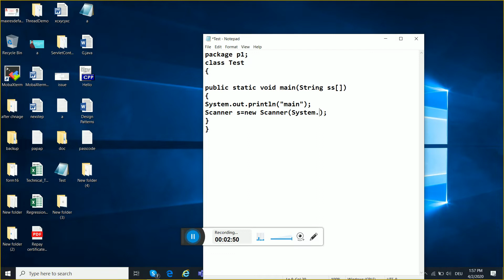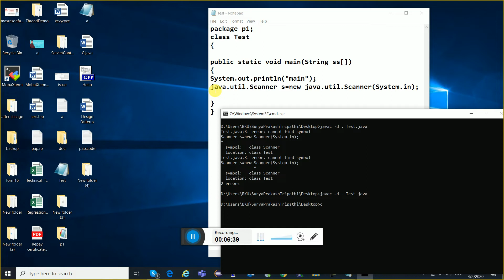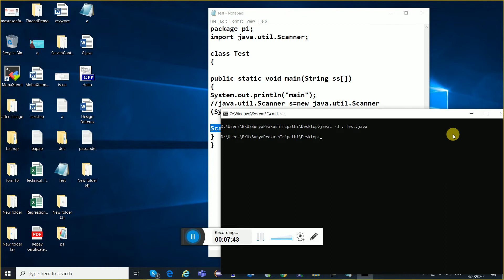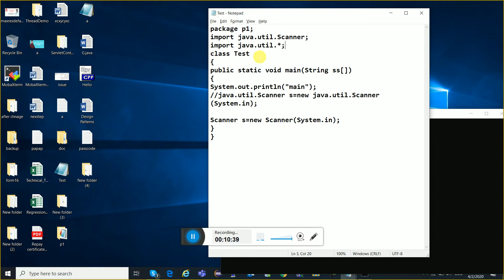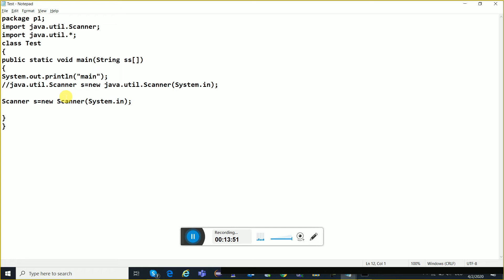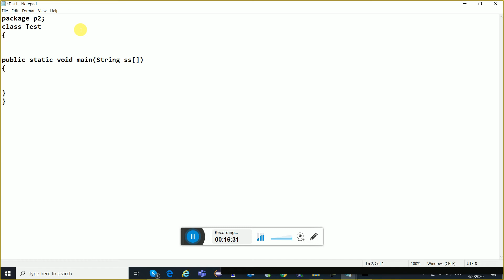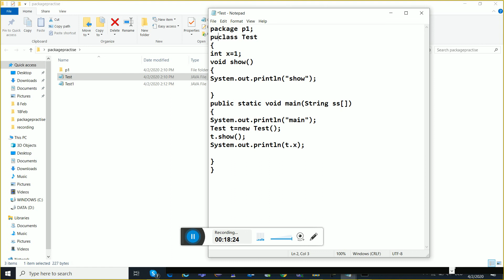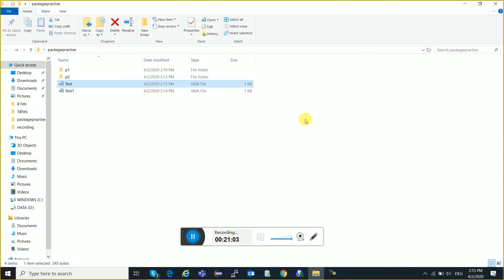Free Online Training Session Java 73 | Java Tutorial in Hindi | Java Tutorial For Beginner